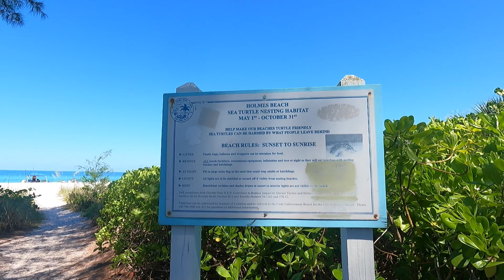Spanish Rocks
VIZ: 30 ft
Water Temp

What a fun Dive!